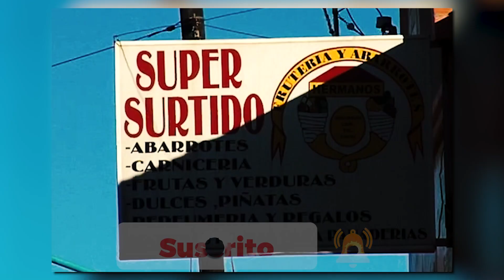El Corral de Piedra - Chela y Chema (EN VIVO)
Titulo: El Corral de Piedra
Interprete: Chela y Chema

PLATINO RECORDS
Buscas Musica Perrona de cualquier Genero solo la encuentras